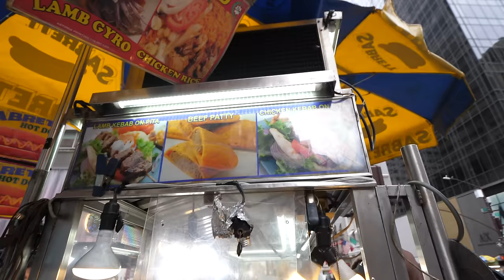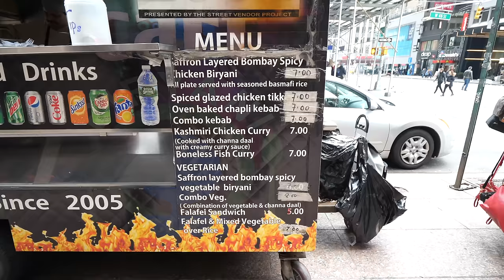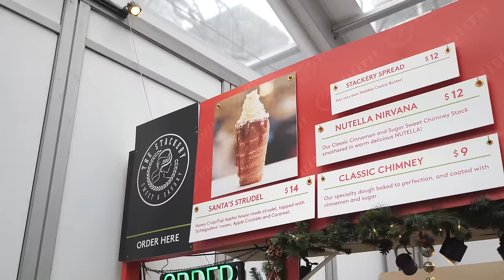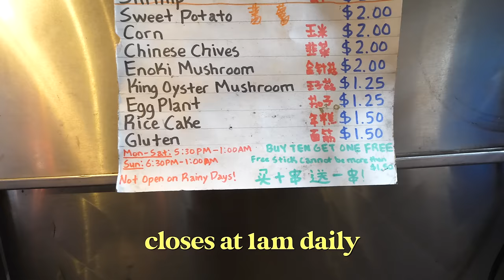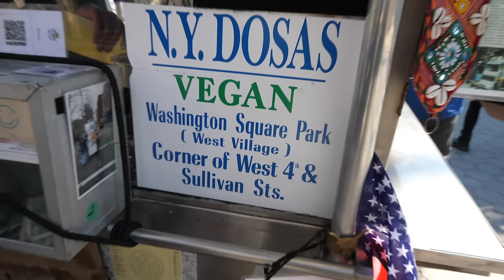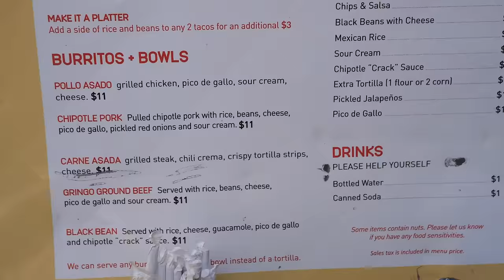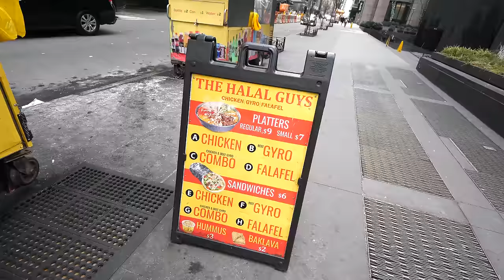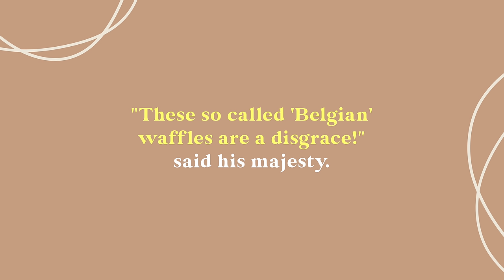NYC STREET FOOD TOUR ft The Halal Guys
Today we go on a Street Food Tour in New York City! We begin six blocks south from Central Park, then make our down to Lower Manhattan's Chinatown. We try diverse international cuisine, including Halal, Chinese, Mexican, and Indian food.

FEATURED DISHES:
+ Chicken & Beef Gyro Platter (The Halal Guys)
+ Special Pondicherry (NY Dosa)
+ Chicken Kebab on Pita
+ Carne Asada Taco (Calexico Cart)
+ Chipotle Pork Taco
+ Sabrett Hot Dog
+ Chicken Biryani (Biryani Cart)
+ De Chocolinis Wafel (Wafels & Dinges)
+ Waffle with Spekuloos
+ Belgian Hot Cocoa
+ Fish Tofu Skewer (Young Xinjiang BBQ Cart)
+ Rice Cake Stick & Lamb Stick
+ Sausage Skewer
+ Baked Sweet Potato

OTHER FEATURED PLACES:
+ Bryant Park
+ Macy's Herald Square

Note: This video was filmed in mid-Feburary 2020.